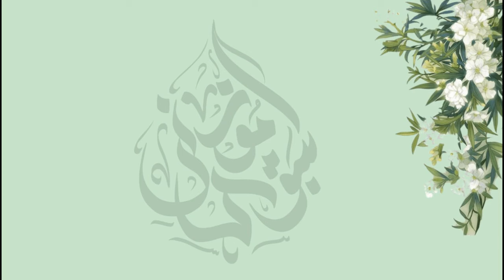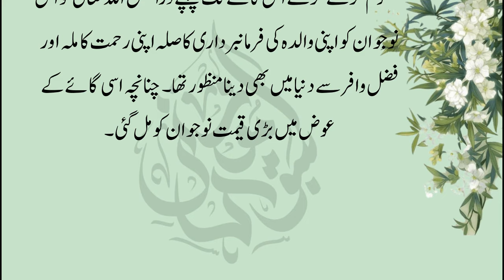حضرت موسیٰ اور لال بچھڑے کی سچی کہانی||بنی اسرائیل میں ایک قتل ہوا تو جبرائیل نے فرمایا لال بچھڑا